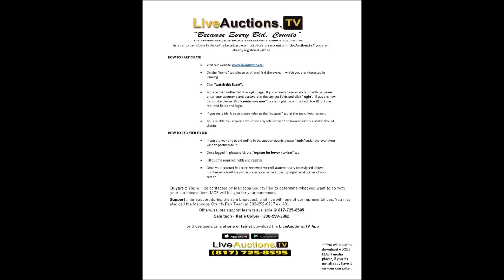Carley and Rumple 2020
Carley and her 2020 Maricopa County 4-H Beef Project.